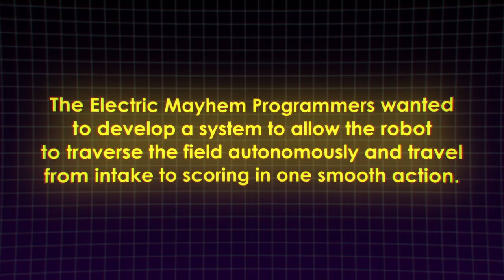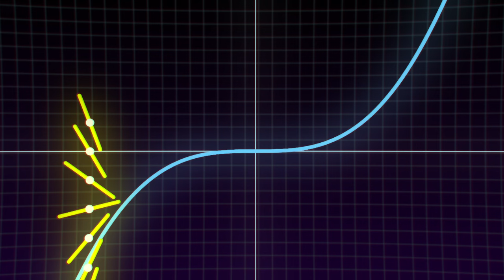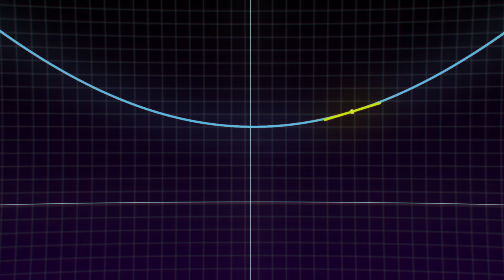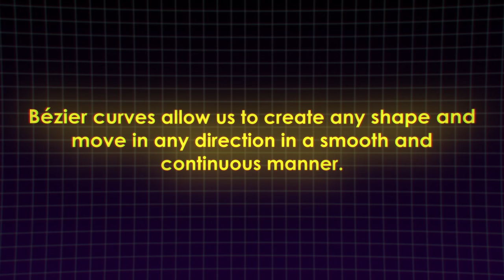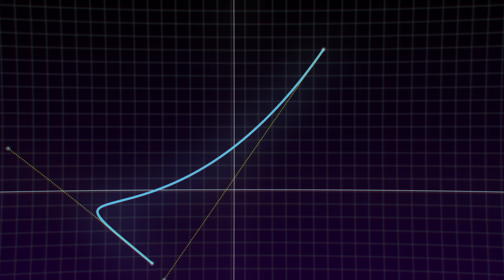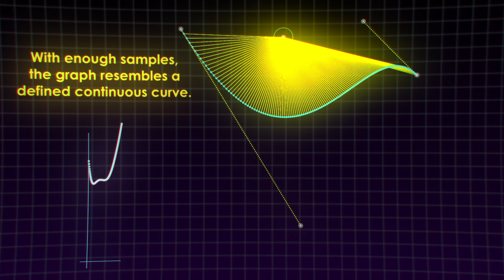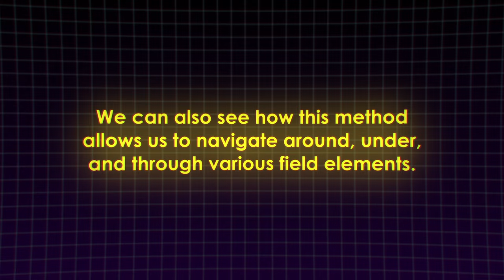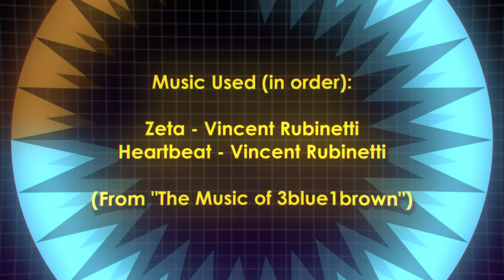Spline Path Planning for FTC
Throughout this year's FTC season, the 12736 Electric Mayhem Green programmers (James B, Anthony H) have been developing various algorithms to autonomously guide robots around the field. This video showcases these developments in a mini-documentary format.

Credits:
James B - Spline Animator
Hamid H - Editor / 3D Animator

Chapters
0:00 Introduction
0:50 Cubic Spline
2:36 Parabolic Waypoint Spline
4:47 Bézier Spline
9:40 Credits